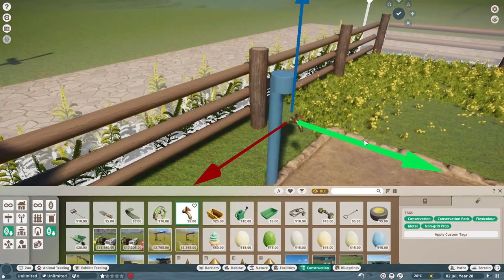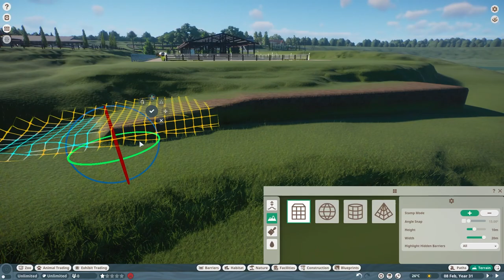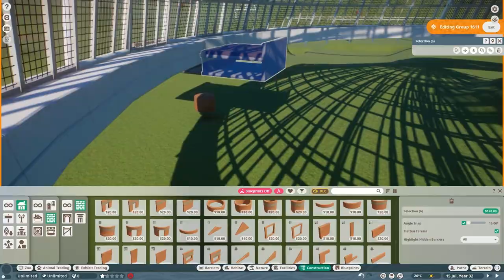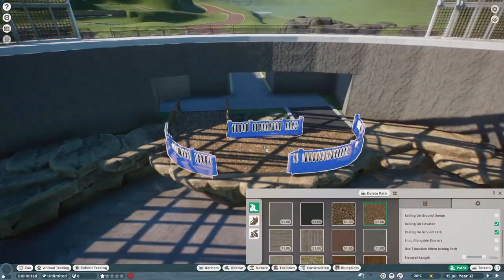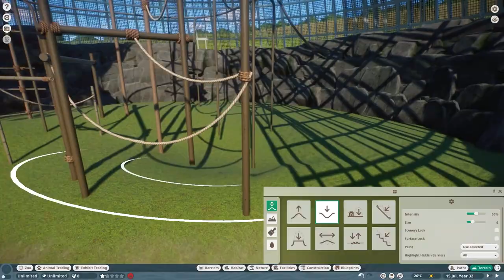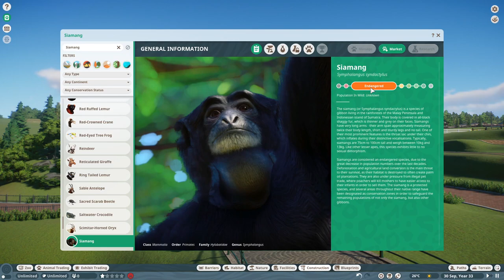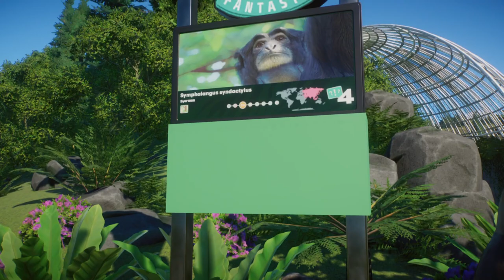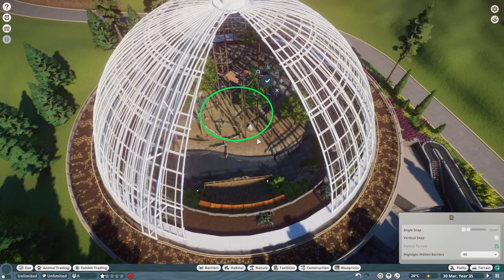BIKIN EXHIBIT SIAMANG (PRIMATA DOME) #3 - KEBUN BINATANG SIMULATOR | PLANET ZOO INDONESIA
FARM LAND #3
Episode kali ini gw bikin exhibit "SIAMANG". Exhibit ini terinspirasi oleh Sebuah kebun binatang di Hambur, German yang bernama The Tierpark Hagenbeck Zoo. Dan itu menjadikan sebuah inspirasi bagi gw untuk bikin exhibit 'SIAMANG' ini. Ya sebuah Dome yang diperuntukan bukan hanya untuk Siamang melainkan juga untuk hewan Primata menjadikan Exhibit ini menjadi salah satu exhibit dengan bentuk Dome pertama yang ada di Series Kali ini Guys. Semoga kalian suka .

Thankyou Guys semoga menghibur, dan jangan lupa untuk kasih LIKE. ! dan juga tinggalkan Komentar dan Saran Kalian Oke. !! Thankyou 😊

BENTAR LAGI 5000 SUBS GUYS BANTU YOK BISA YOKK... BANTU SUPPORTNYA  YAAAA🙏😊 TERIMAKASIH..